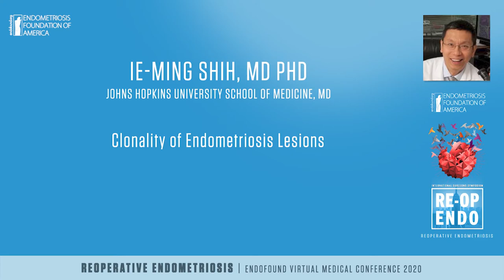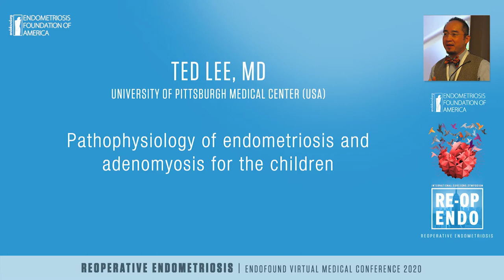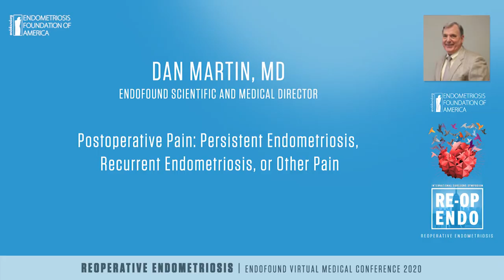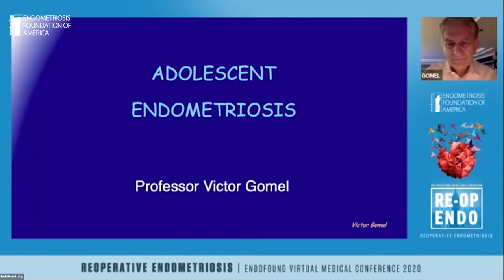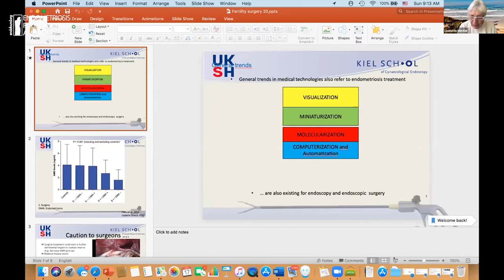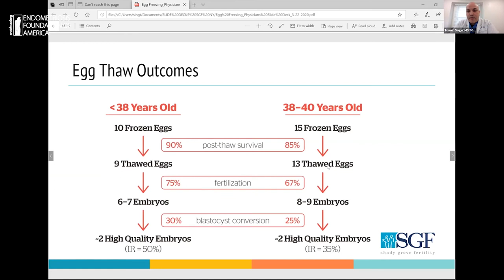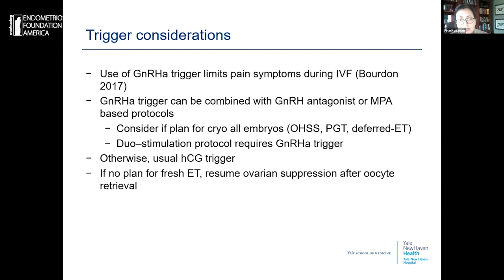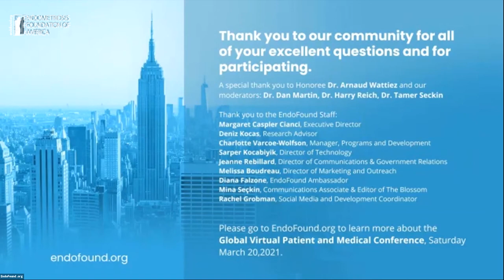Virtual Medical Conference 2020: REOPERATIVE ENDOMETRIOSIS - Day 2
Virtual Medical Conference 2020: REOPERATIVE ENDOMETRIOSIS
LIVE Q & A - January 17, 2021